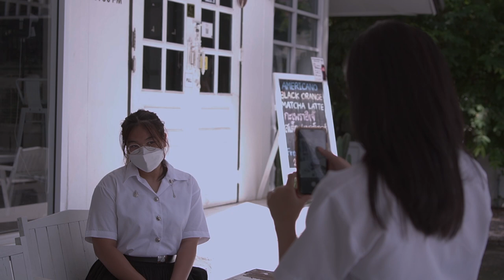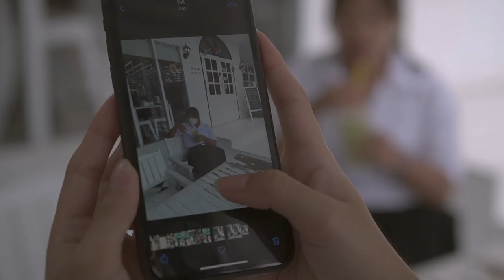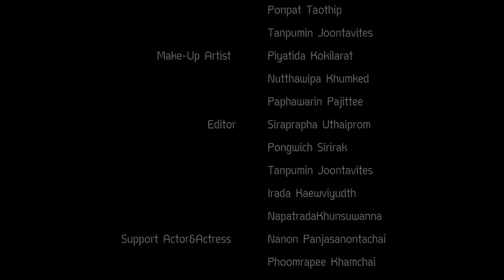Tycoon - เข้าใจผิดไป m/v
เข้าใจผิดไป

 Actor Siwat Boonmee
 Actress 1 Nichaporn Sithisarn
 Actress 2 Thanyapat Kongwan
 Author&Producer Nathakorn Srikummoon
 Director Ponpat Taothip
          Tanpumin Joontavites
 Assistant Director Weeluksika Ano
                                  Pathitta Puiphontun
 Executive Producer Nuttasupa Chotjumlong
 Camera Operator NapatradaKhunsuwanna
                          Ponpat Taothip
                          Tanpumin Joontavites
 Make-Up Artist  Piyatida Kokilarat
                          Nutthawipa Khumked
                          Paphawarin Pajittee
 Editor Siraprapha Uthaiprom
          Pongwich Sirirak
          Tanpumin Joontavites
          Irada Kaewviyudth
          NapatradaKhunsuwanna
 Support Actor&Actress  Nanon Panjasanontachai
                                          Phoomrapee Khamchai
                                          Setthaphong Masayna
                                          Boonyarat Kanyapan
 Production Acountant  Amornrat Hoimalee
                                          Kritsakan Tongsomboon
 Screen Writer  Boonyarat Kanyapan
                          Nichaporn Sithisarn
                          Napasith Atithanawat
                          Nuttasupa Chotjumlong
                          Weeluksika Ano
                          Peerawit Pensuwan
                          Suphakon Limmeetham
                          Phoomrapee Khamchai
 Gaffer Tossaras Sochomphu
          Tatipat Phankaw
 Casting Directors Boonyarat Kanyapan
                          Jidapa Larpcharoentavee
                          Nichaporn Sithisarn
                          Weeluksika Ano
                          Jiratchaya Muanthong
 Special thanks to MC studio